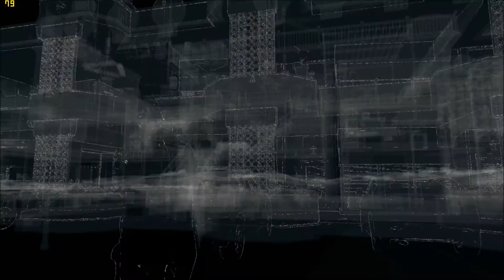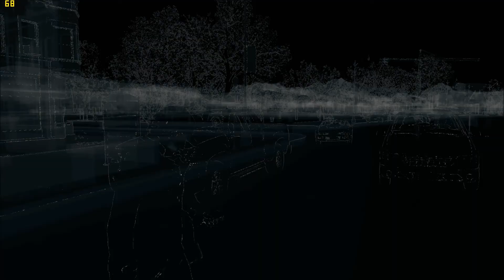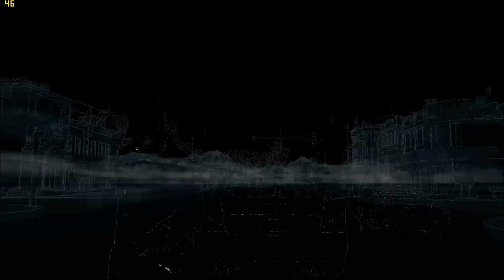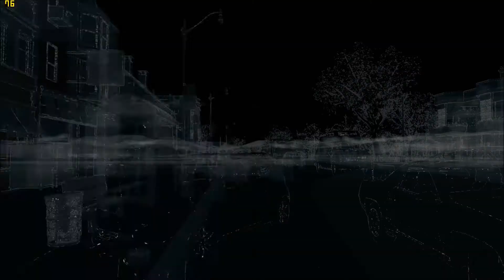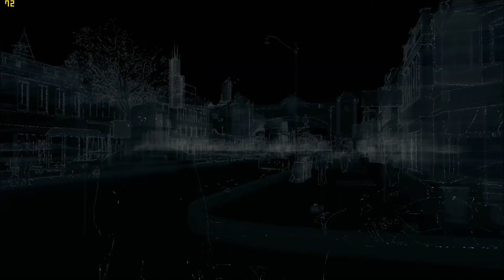Watch Dogs PC test ULTRA,HIGH,MEDIUM,LOW and AA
Testing the game in different AA settings using shadow play.
My system specs:
» Intel Core i7 4770k @4.6ghz 1.20v
» ASUS ROG Maximus VI Extreme
» 2x EVGA GTX 780 SC with ACX SLi
» Corsair Vengeance 16GB @ 1600mhz
» Sandisk Extreme 120GB SSD
» Seagate 500GB HDD
» Full custom EK water-cooling loop.